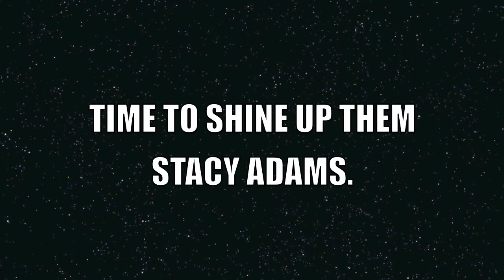Southern Cali Roll Call - 2 Raw Sk8 Jam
THE HOMIES FROM LA PUTTING IT DOWN AT THE SK8 JAM IN SACRAMENTO.